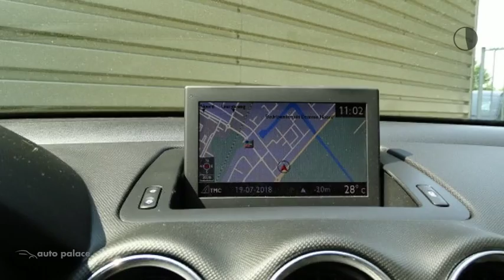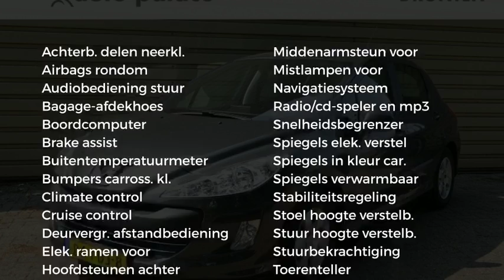Peugeot 308 5 DRS.BLUE LEASE 1.6 VTi|CLIMA|TREKHAAK|CRUISE C.|NAV